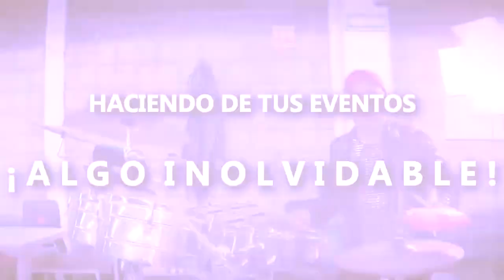donde estará mi amor 💦grupo miramar 💦 Enel cumpleaños del sr. Juan Tecuapacho Juárez en teolocholco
REPRESENTACIONES EL PÍZZITA
( Más serca con tus artistas)
UNA EMPRESA DEDICADA A LA DIVERCIÓN  Y EL ESPECTACULO
AQUI ENCONTRARAN LOS QUE  BUSCAS
GRUPOS MUSICALES, BANDAS, MARIACHIS,
ARTISTAS DE RENOMBRE Y MUCHO MAS.
CONTRACIONES:
*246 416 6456//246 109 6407// 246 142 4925